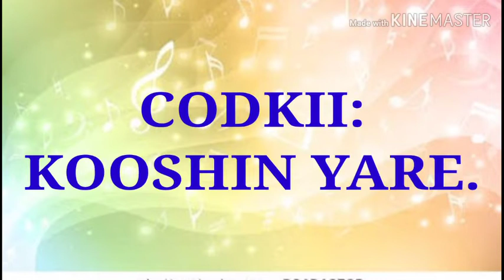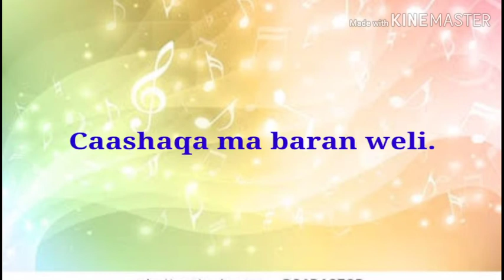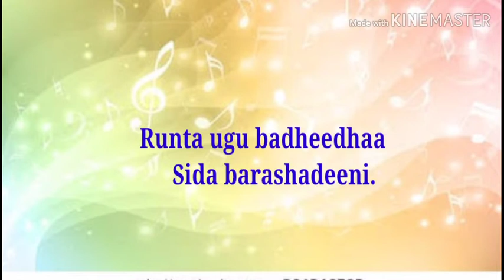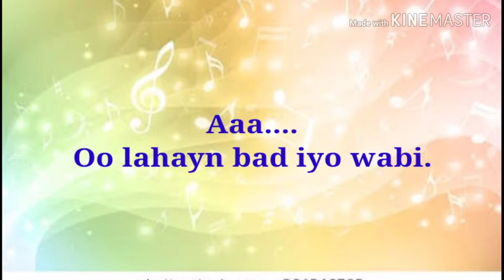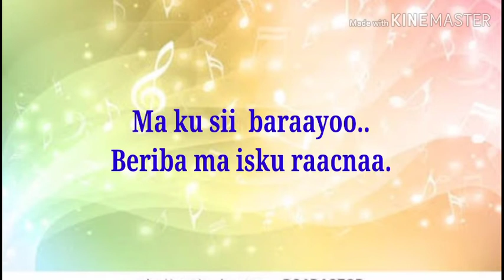KOOSHIN YARE HEESTII CAASHAQA MA BARAN WELI || OFFICIAL LYRICS BY HD SHOKANA FILMS.